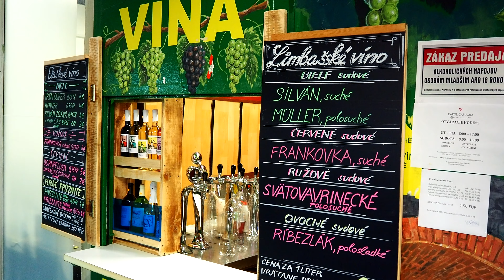Tržnica Trnavské mýto 2022